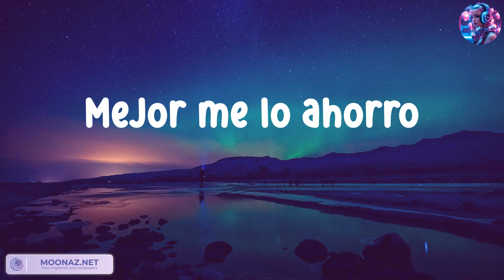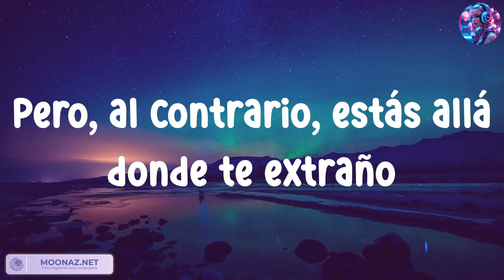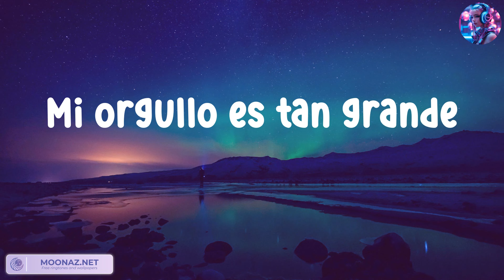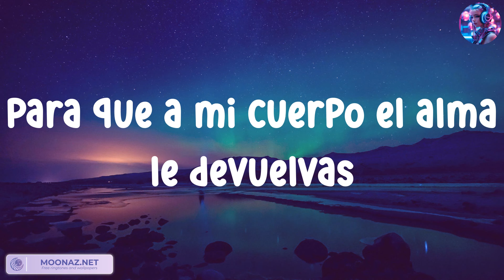Carin Leon - Que Vuelvas ( Letra . Lyrics ) / Music is the language of the heart